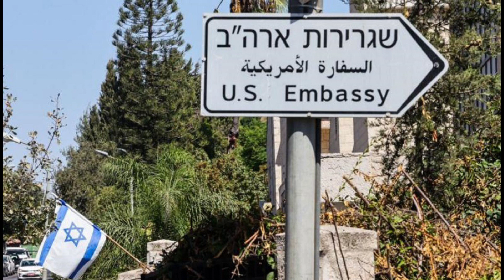Today news 🔴 आज ८ गतेबाट देशभर | Nepali News |Ajaka Mukhya Khabar |Taja Khabar |Nepali Live news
🔴 ताजा खबर नेपाली 🔴 आजको मुख्य समाचार 🔴 नेपाली फटाफट समाचार 🔴 हरेक खबर , खबर बुलेटिन 🔴 इन्फो खबर 🔴 न्युज २४ नेपाल 🔴 नेपाली समाचार लाइभ दिन भरिका समाचार 🔴 आजका ठुला समाचार , आजको हेडलाइन,